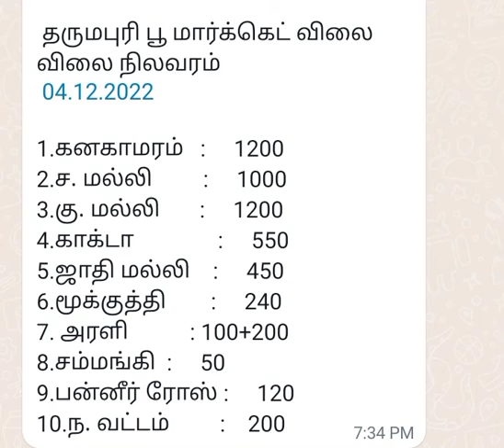4-12-22 பூ விலை